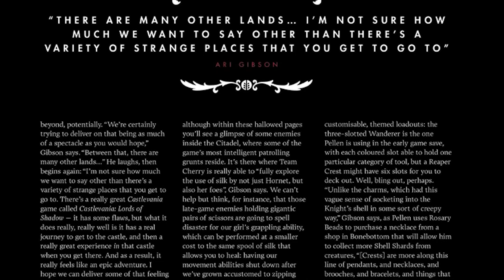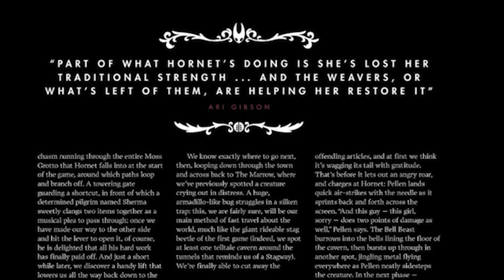Importanti novità per Silksong: Il seguito di Hollow Knight si mostra in anteprima su EDGE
Silksong, il seguito di Hollow Knight, uno dei capolavori Indie della scorsa generazione di console, si è finalmente mostrato sulla rivista EDGE. Sono tantissime le novità emerse dall'intervista al Team Cherry, dalle abilità di Hornet, al combat system, l'esplorazione, la lore di phalroom gli NPC e le sub-quest. Siamo di fronte al potenziale GOTY 2021? Silksong sarà all'altezza di Hollow Knight?
Io sono il Poro Silk, Michele Song, ciao!